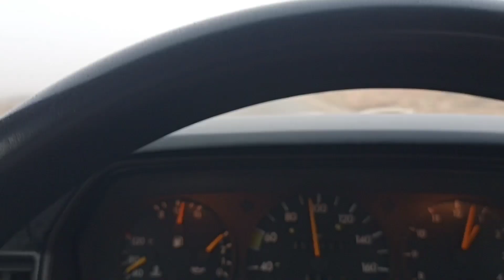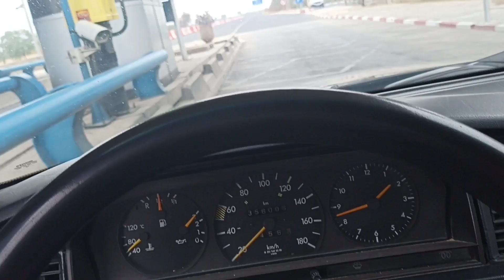درت فيها ماما مسافرة انا ورشيدة وشدينا طريق